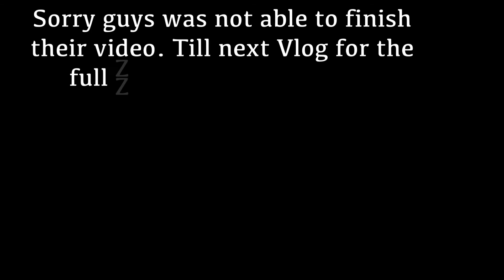NANAY @ TATAY FIRST ZUMBA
Told my parents Zumba is also a type of exercise. And they killing it their body still have the groves to dance. 😍